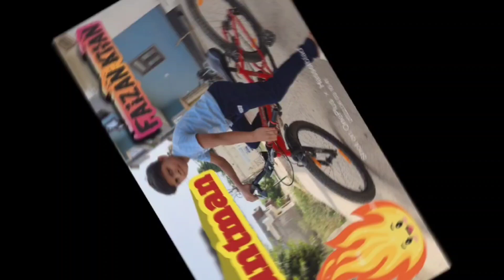Stuntman Faizan Khan